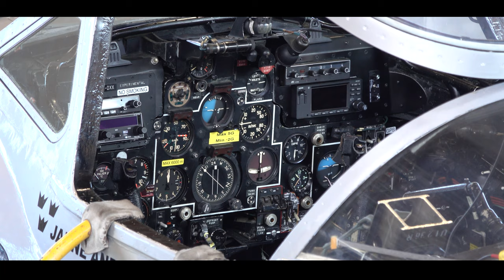de Havilland DH 115 Vampire Trainer SE-DXX 22-02-20 Hässlö, Västerås Sweden. Starring Jan Andersson.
SE-DXX. DE HAVILLAND DH-115. DHP-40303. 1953. Base: Västerås ESOW.
This is a very rare and beautiful aircraft. One of the last flying vampire trainer.
Filmed on a perfect winterday at Hässlö, Västerås Sweden. Amazing flying by pilot and owner Jan Andersson.
Cn 15149/DHP40303 built in 1953 ex RAF WZ570 to Swiss Air Force marked U-1236, in 1993 registered SE-DXX and painted as Swedish Air Force trainer J 28C.